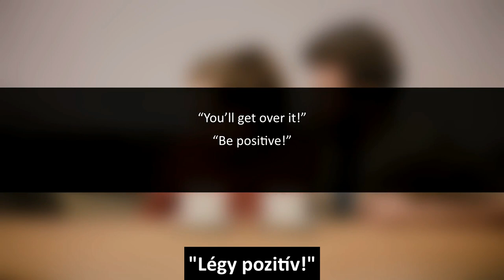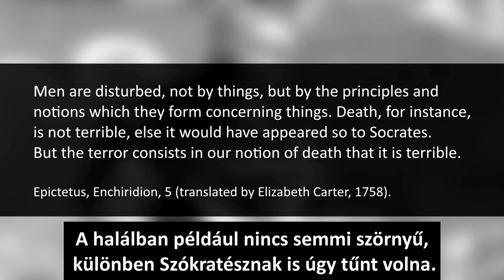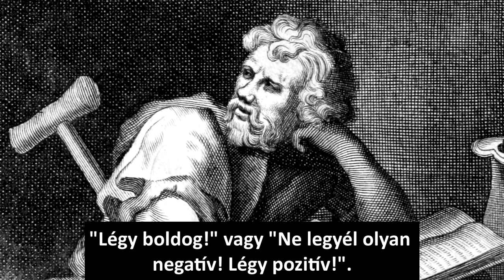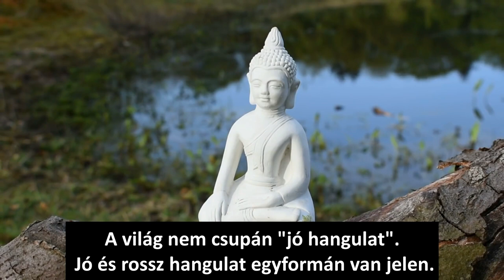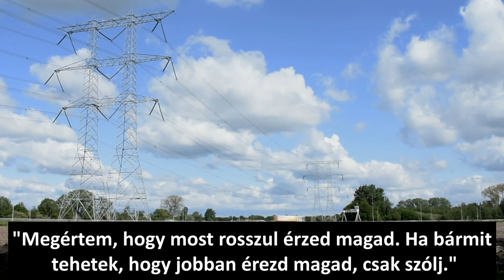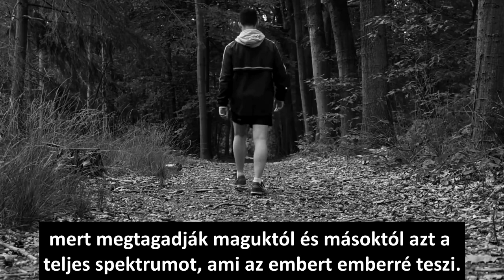A toxikus pozitivitás sötét oldala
Egyre gyakrabban tapasztalom ún. ébredő körökben, hogy kötelesek vagyunk pozitívan gondolkodni. Sőt, minden helyzetből a legjobban kell kihoznunk. Ez a kényszerített "boldogság” azt a veszélyt rejti magában, hogy elnyomjuk valódi önmagunkat, az emberi teljességet, amihez hozzátartozik a vidámság mellett a szomorúság, a bánat vagy egyszerűen a rossz hangulat is.
Az önjelölt guruk azt az álarcot kényszerítik rád, amit maguk is hordanak, elrejtik a mindenkiben ott levő árnyoldalt, így elveszik az őszinteség, és csupa műmosollyal nézünk egymásra. Arról nem is szólva, hogy aki képtelen a műmosolyt felvenni, főleg mert éppen egy számára szomorú esemény miatt még bánatos, és minden erőltetés ellenére sem tud röpködni a boldogságtól, kudarcot fog érezni, ami csak tovább súlyosbítja helyzetét.
A kényszerített pozitivitás másik nagy veszélye, hogy a problémákat a szőnyeg alá söpörjük, elmegyünk mellettük, mert nem férnek bele a "siker" fogalmába, így aztán a problémák nem nyernek megoldást, csak halmozódnak, amíg a felszínre nem törnek.
Persze létezik valódi pozitivitás is, amikor valaki igyekszik körülményein javítani, eközben persze elfogadja, sőt, megéli az élet negatív oldalát is.